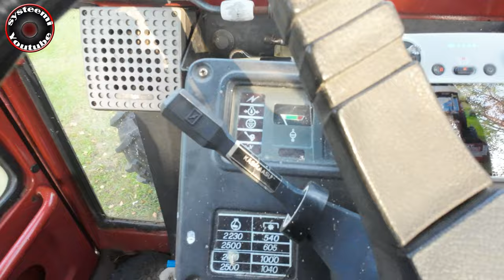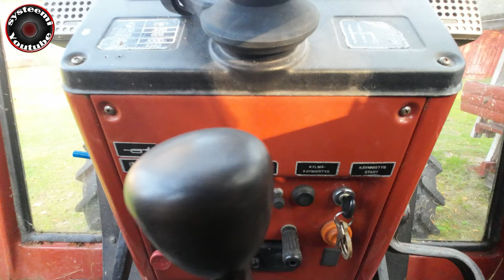Fiat 680 DTH öljynpainevalon korjaus, valojen ihmettelyä, pesu ja moottoriöljyn tilanne.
Fiat 680 DTH öljynpainevalon korjaus,  valojen ihmettelyä, pesu ja moottoriöljyn tilanne. Ongelmien etsintää ja korjausta vanhan traktorin kanssa.

Timecodes
0:00 - Alku lätinät
1:37 - Öljynpainevalon ihmettelyä
3:27 - Valojen tarkistaminen
4:36 - Lämmittimen toimimattomuus
5:30 - Lisää valoista
6:18 - Sulakkeiden tarkistaminen
6:50 - Lisää lämmittimen ihmettelyä
7:30 - Fiat pesu alkaa
10:45 - Paljonko menee aikaa oheistoimintaan
11:45 - Pesu tuloksen ihmettelyä
12.17 - Moottoriöljyjen tilanne nyt!
13:30 - Seuraavalla videolla!